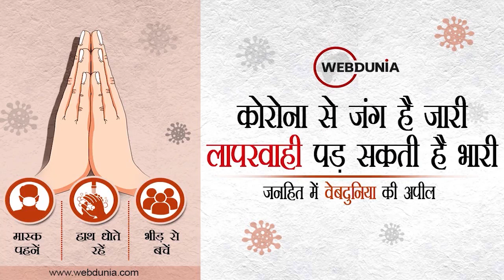मनोज तिवारी के ट्वीट पर बवाल, मनीष सिसोदिया ने भाजपा पर लगाया बड़ा आरोप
भाजपा ने रची केजरीवाल को मारने की साजिश : मनीष सिसोदिया का बड़ा आरोप... गुजरात व एमसीडी चुनाव में हार के डर से बौखलाई भाजपा अरविंद केजरीवाल की हत्या की  साजिश रच रही है... इनके सांसद मनोज तिवारी खुलेआम अपने गुंडों को अरविंद जी पर हमला करने के लिए कह रहे हैं... इसकी पूरी प्लानिंग कर ली है...

मनोज तिवारी ने जताई थी केजरीवाली की सुरक्षा पर चिंता : पूर्व दिल्ली भाजपा अध्यक्ष मनोज तिवारी का ट्वीट, अरविंद केजरीवाल जी की सुरक्षा को लेकर मैं चिंतित हूं, क्योंकि लगातार भ्रष्टाचार, टिकिट बिक्री व जेल में बलात्कारी से दोस्ती व मसाज प्रकरण को लेकर AAP कार्यकर्ता व जनता ग़ुस्से में हैं... इनके MLA पिटे भी हैं... दिल्ली के सीएम के साथ ऐसा ना हो.. सजा न्यायालय ही दे...